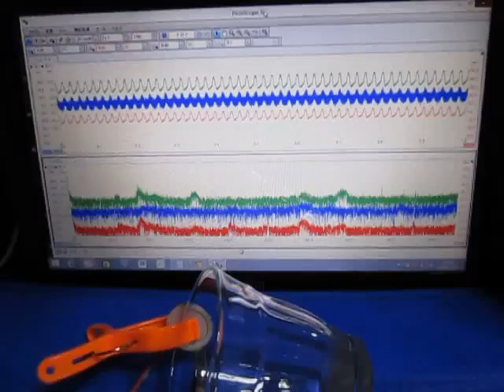超音波コンサルティング ultrasonic-labo